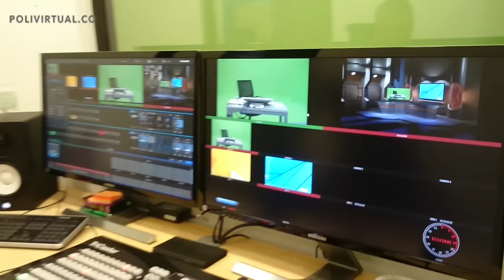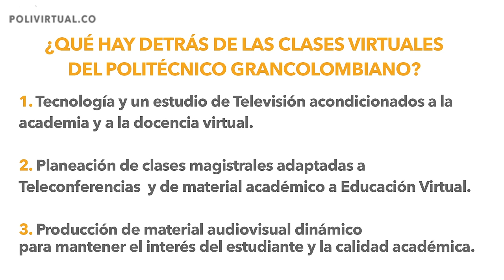¿Cómo son las clases de Educación Virtual del Politécnico Grancolombiano?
El Politécnico Grancolombiano sigue demostrando por qué es el líder en Educación Virtual. Así es como se hacen las clases de Educación Virtual. Si quieres conocer toda la información sobre Educación Virtual, te invitamos a conocer nuestro Blog Polivirtual.